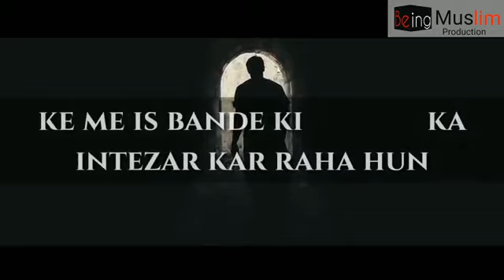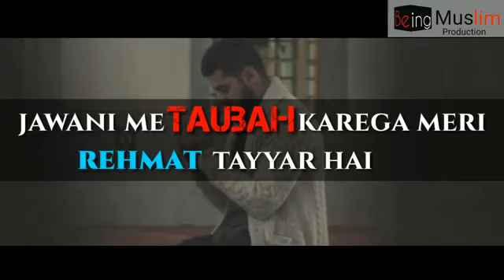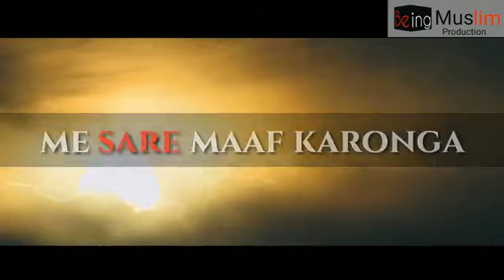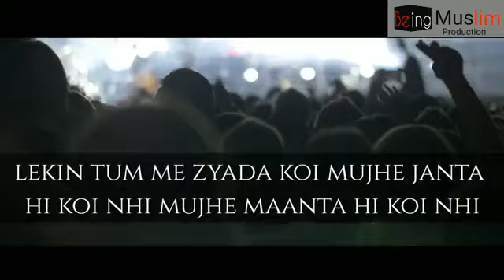Jab Banda tauba karta hai ???